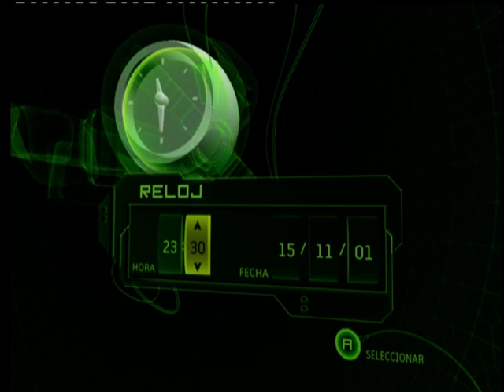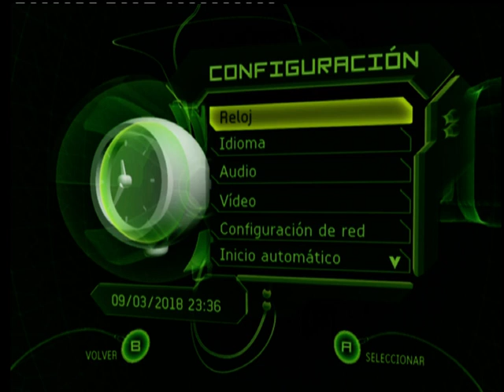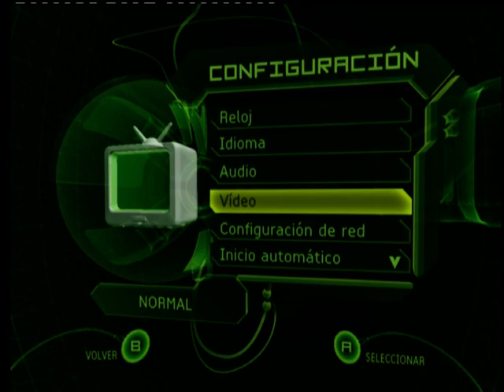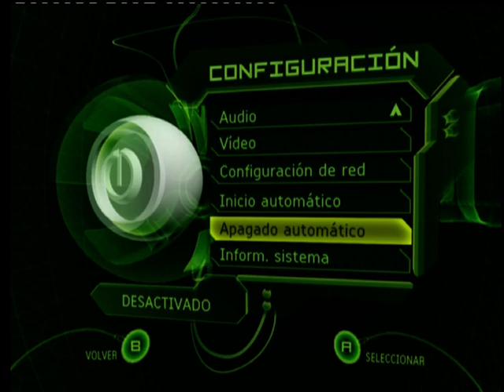xbox Menus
Menus from a xbox